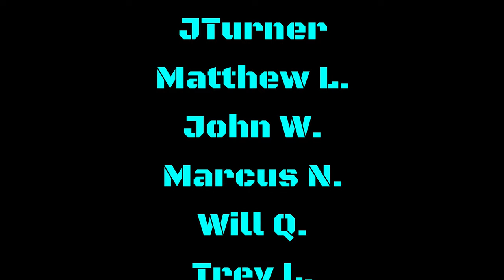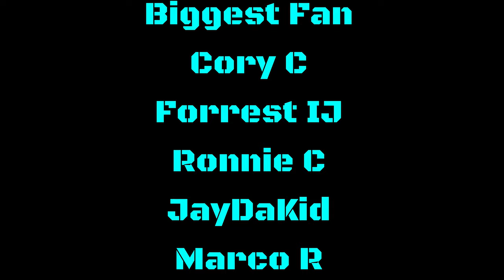WHAT IF RAVENS WERE OFFERED THIS FOR LAMAR JACKSON